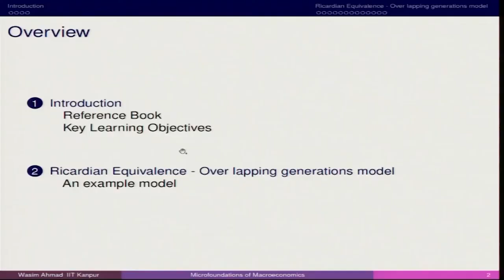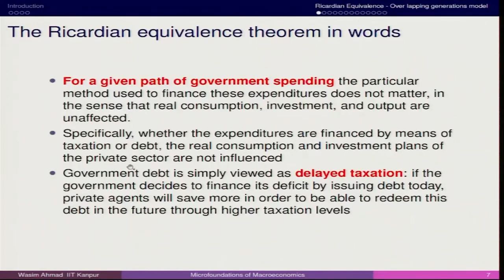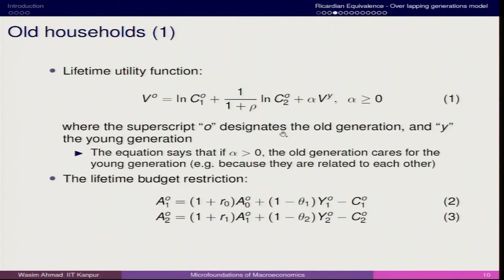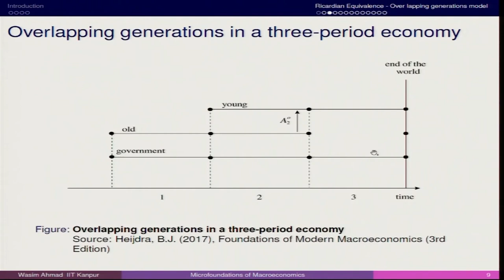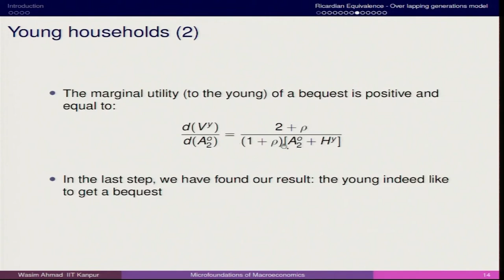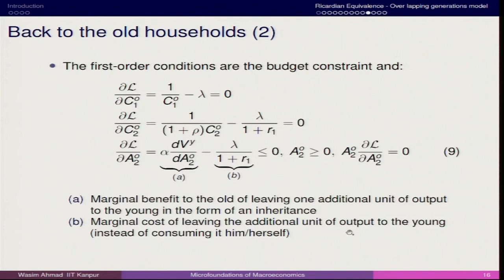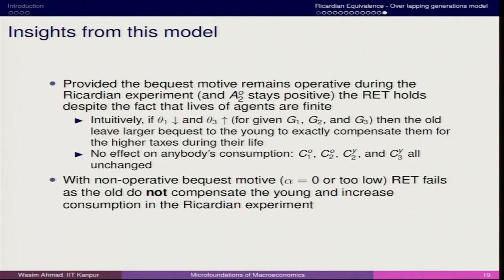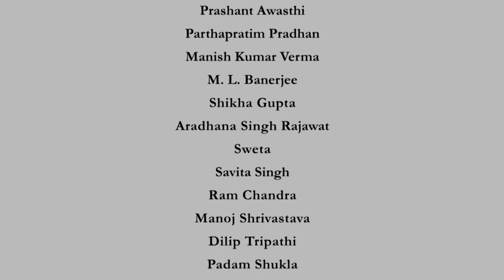Lecture 13 : Ricardian Equivalence II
Subject : Economic
Course Name : Microfoundations of Macroeconomics